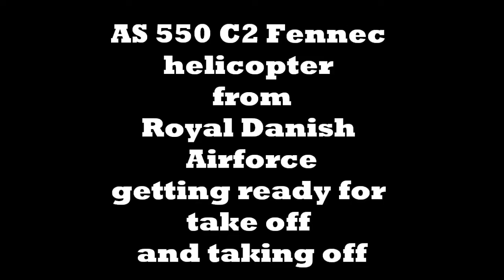RDAF Fennec helicopter taking off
Fennec helikopter fra Flyvevåbnet gør klar til take off og letter kort efter
AS 550 C2 Fennec helicopter from Royal Danish Airforce getting ready for take off and taking off